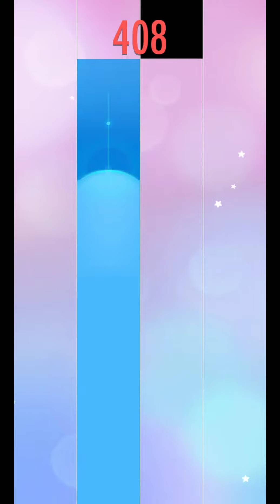3 star g minor back!!!! Piano tiles 2